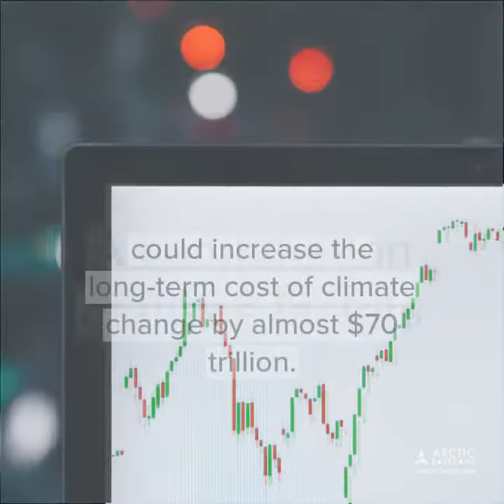Arctic warming will accelerate climate change and impact global economy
New research published in Nature Communications, led by Dr. Dmitry Yumashev and Prof. Gail Whiteman of Arctic Basecamp shows that the release of methane and carbon dioxide from thawing permafrost will accelerate global warming and add up to $70tn (£54tn) to the world’s climate bill, according to the most advanced study yet of the economic consequences of a melting Arctic.